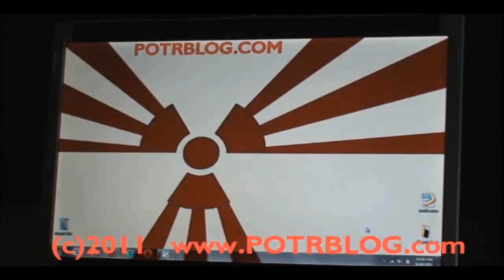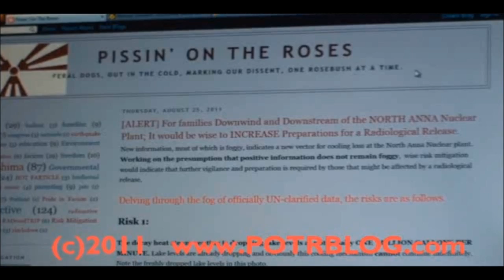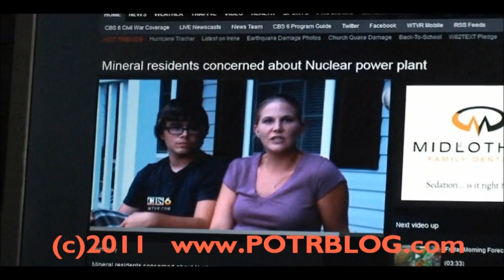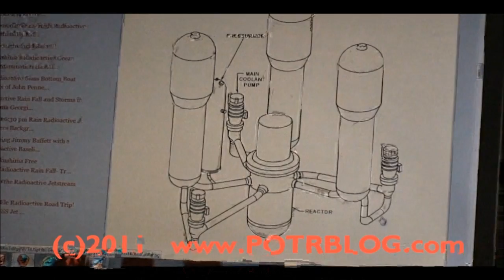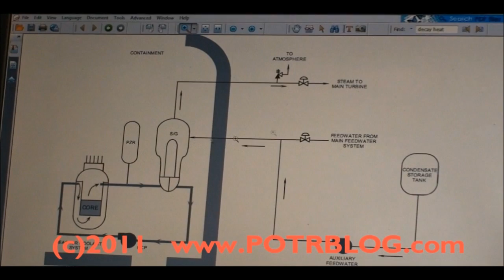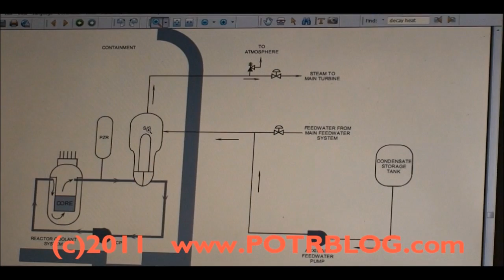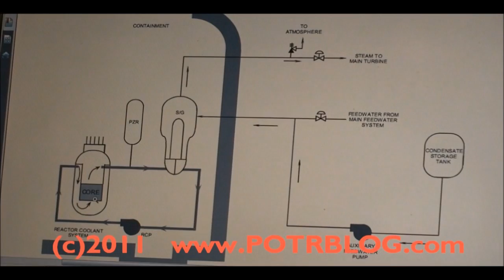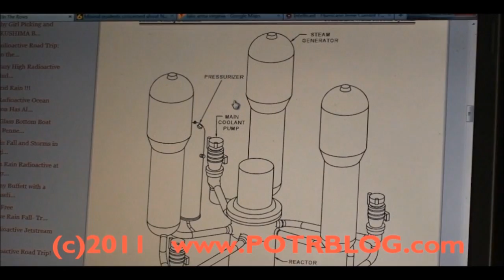[ URGENT ] North Anna Nuclear, Hurricane Irene, Personal Evacuation Decision Criteria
Detail analysis of the Lake Anna nuclear plant's dropping lake levels; decay heat steam discharges; earthquake design limits; and the key indicators that one should evacuate the immediate crisis zone before Hurricane Irene arrives.